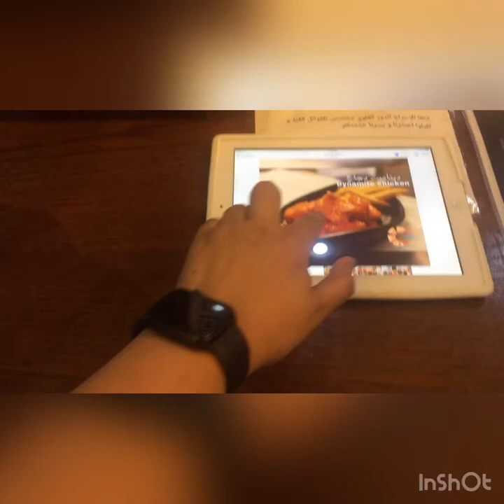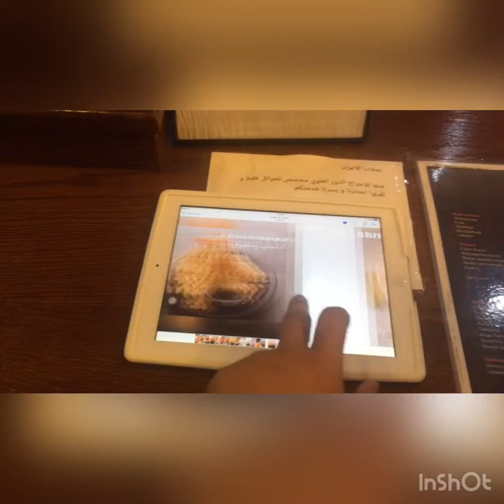THE FAMOUS SEAFOODS HERE IN KSA 🇸🇦 | DINNER @ ZONE 4 SHRIMP 🦐 🦞